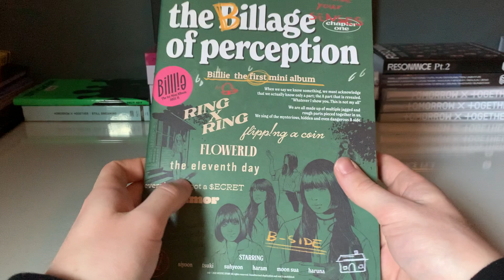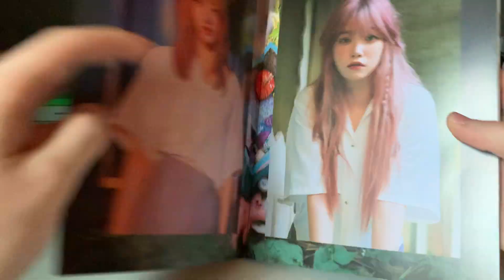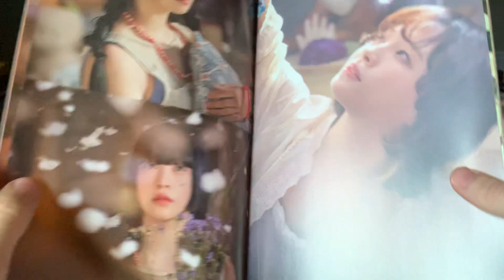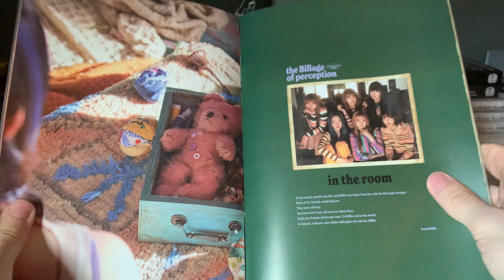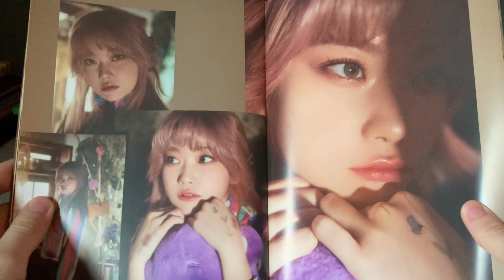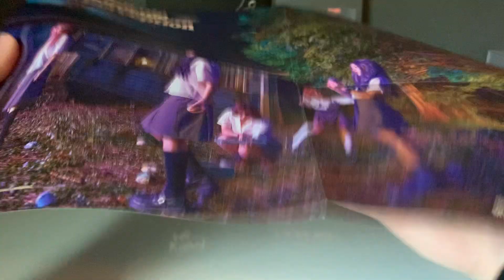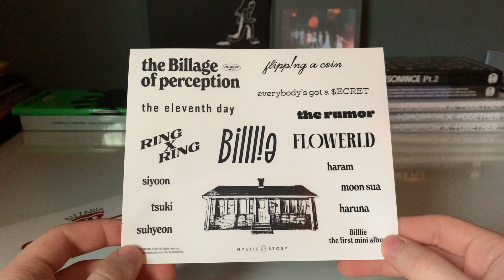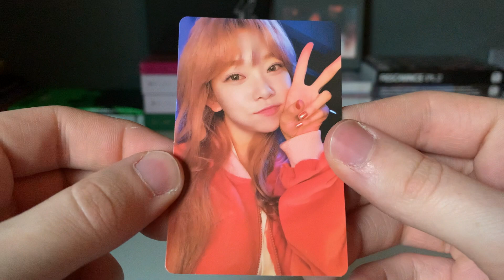Unboxing Billlie's Debut Mini Album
Billlie had an amazing debut and I'm excited to start my collection for them.